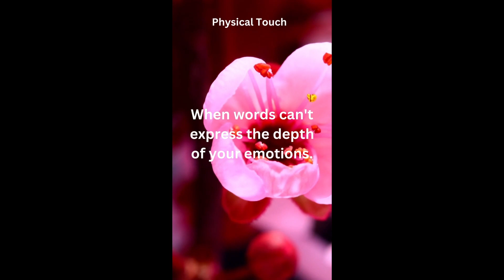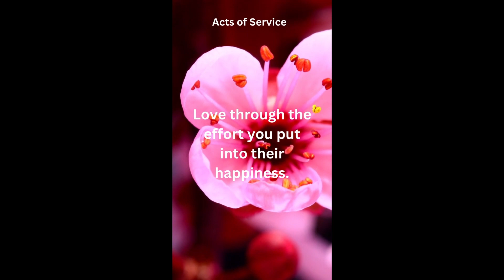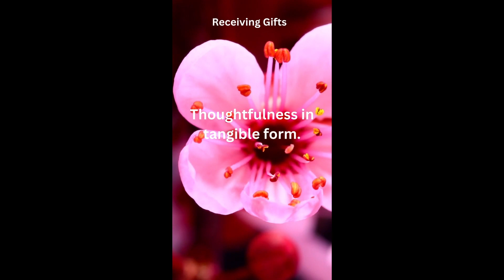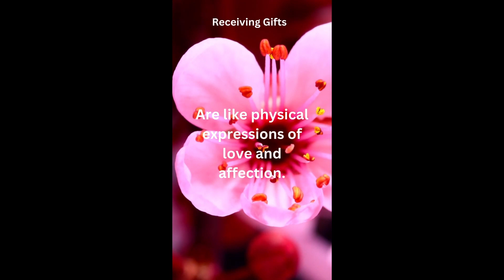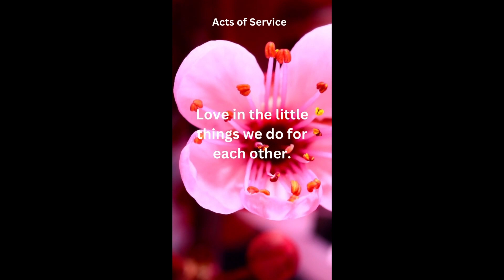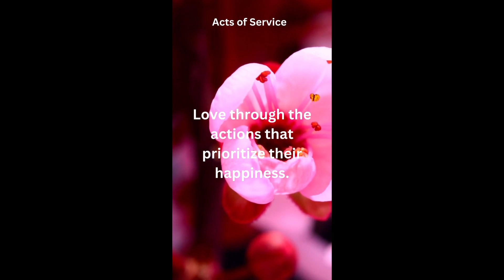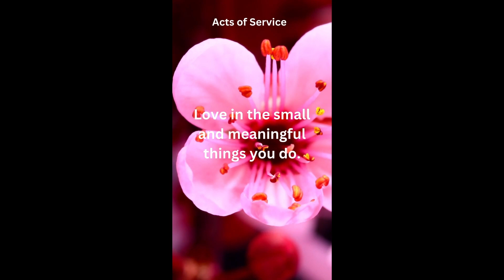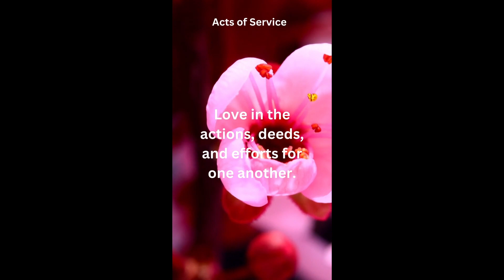Love Languages Explained: Decoding Relationship Secrets for Stronger Bonds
Discover the fascinating world of love languages with these 100 insightful quotes tailored for those in their 20s and 30s. Each quote explores one of the five love languages: Words of Affirmation, Acts of Service, Receiving Gifts, Quality Time, and Physical Touch. Gain a deeper understanding of how people express and receive love, and how to nurture more meaningful connections in your relationships.